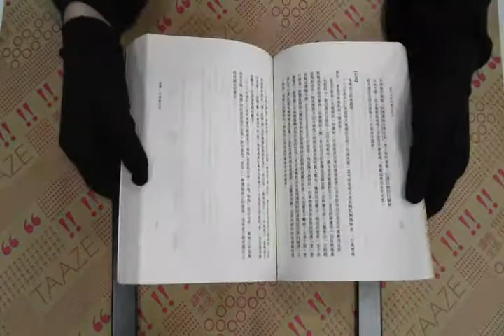TAAZE｜老子今註今譯及評介 二手書書況 9570513594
TAAZE｜讀冊生活網路書店「老子今註今譯及評介」，找二手書請至